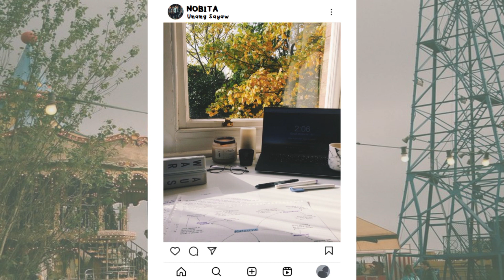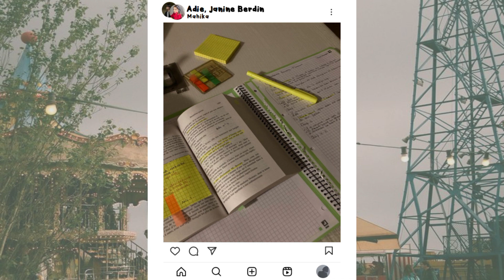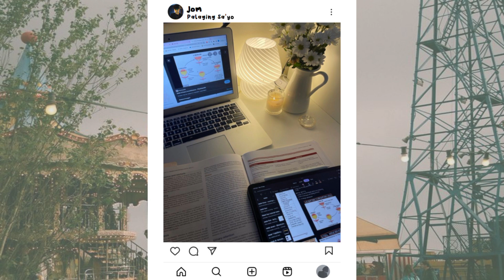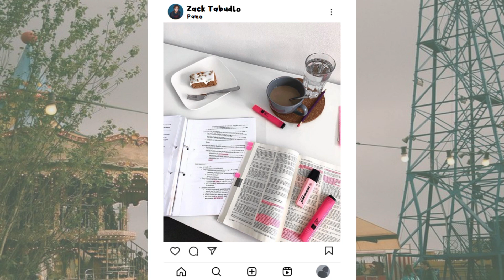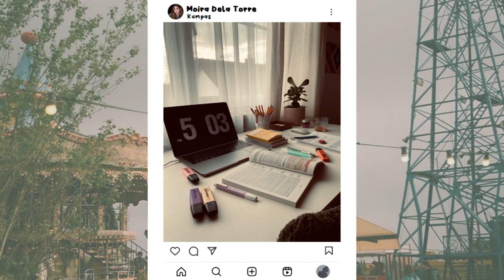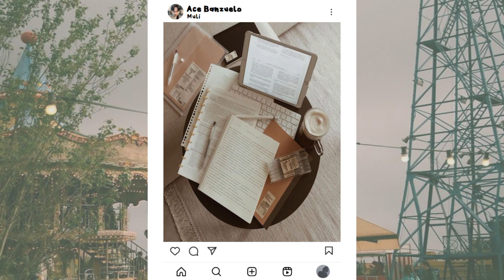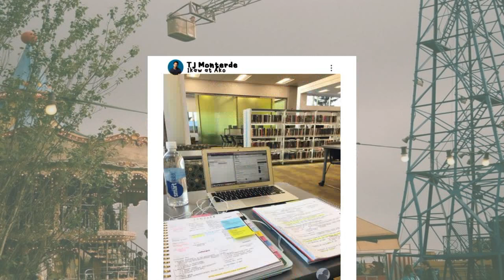study playlist | new tagalog songs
Enjoy and happy listening ✨

CREDITS
Thumbnail:
CANVA
Photos used in the video and thumbnail is i.n my pinterest.